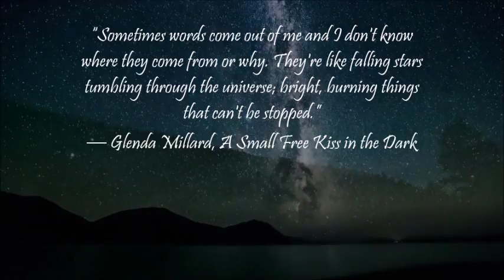Random Quotes 1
Quote by: Glenda Millard, A small free kiss in the dark.